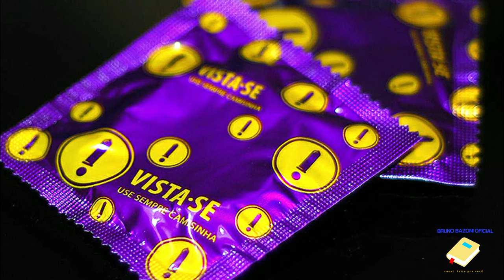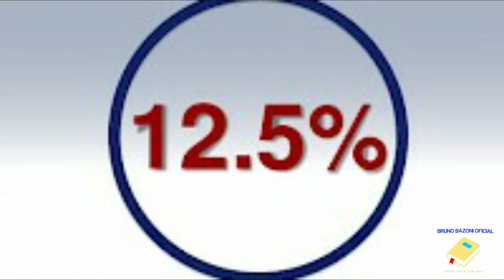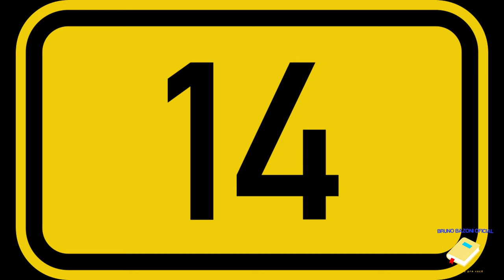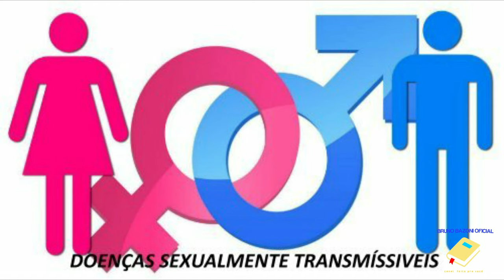1T - E 04: GRAVIDEZ NA ADOLESCÊNCIA | ESTUDOS BÍBLICOS PARA JOVENS